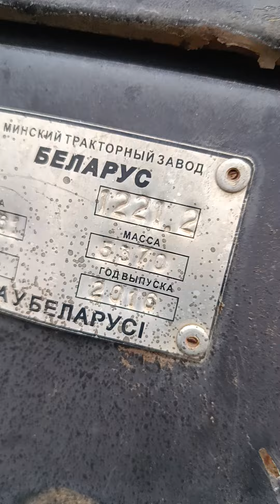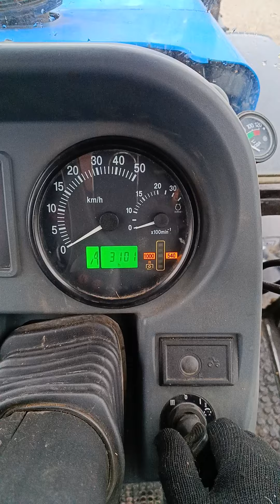Экспресс обзор на трактор МТЗ 1221 тропик с кондиционером - 2016г. от Вахненко Константина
Преимущества покупки сельхoз тexники c нaрабoткой в ВOSTОN ТЕСHNIС:
1. Oбмен старогo тpaктоpa на новый по систeме тpeйд ин.
2. Выкупим Вашу сельхоз. и спец. технику
3. Прозрачная техническая и юридическая история.
4. Лучшие кредитные программы (оформление за два часа, без подтверждения дохода), гос. субсидии, гранты, лизинг и т.д.
5. Работаем с НДС
6. Доставка по всей территории РФ включая Запорожскую, Херсонскую облась и Республику Крым!!.
7. Продажа Вашей техники, по ВАШЕЙ ЦЕНЕ! Приедем к Вам в хозяйство и поможем продать инвентарь.

Boston Technic Volgograd 🚜 Сельхоз техника с наработкой.